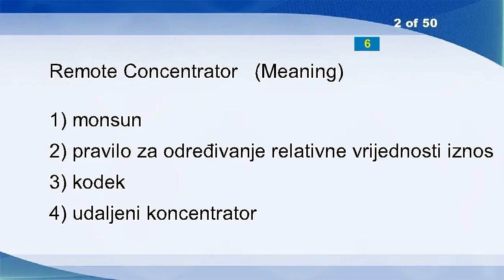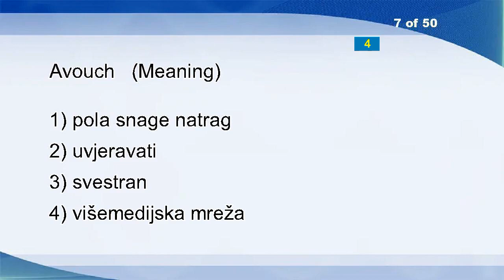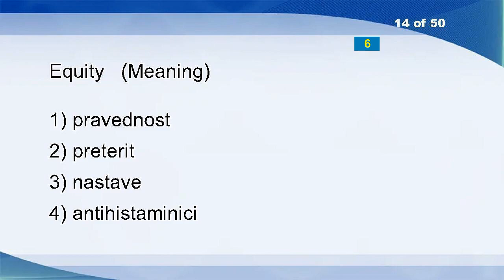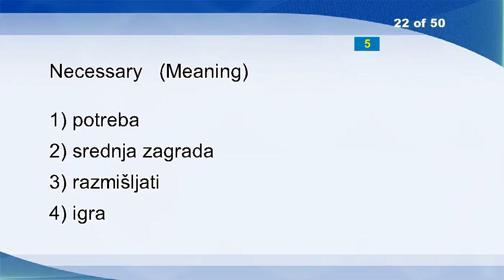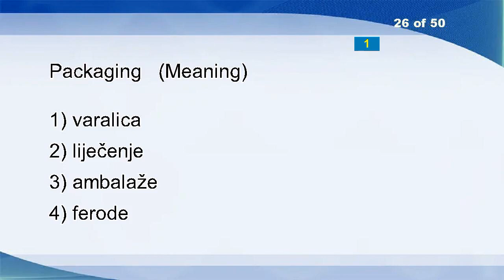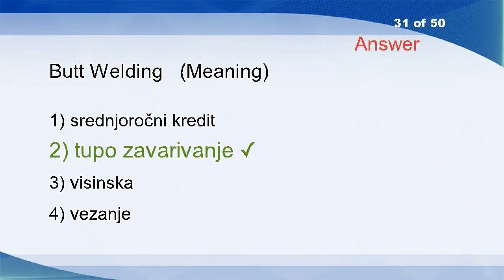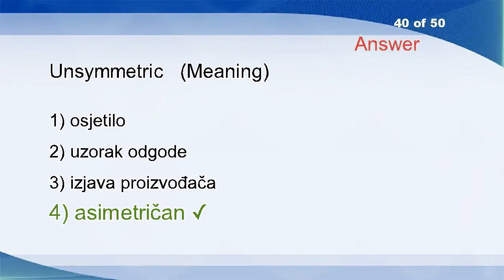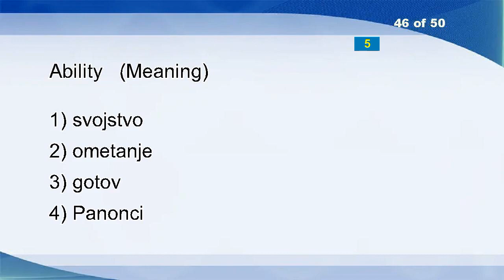English Croatian Vocabulary Word Power Test 634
Posture
Critic
Raciness
Bush
Broadband ISDN User S Part
Accrued Benefit Valuation Method
Backwards
Scotch
Appropriate Measures
Anchovy
Bleed
Penal Institutions
Acquisition
Block
Vision
Integrity Of Data
DBqw
Cloister
Decadence
Screw Of
Satellite
Conference
Travel Document
Mattock
Angina
River
Argument
Duplicate
Tear
Presentation
Orphan
Idleness
Series
Defy
Gam Protein
Data Network Identification Code
Dataset (data Set)
Xebec
Distribution Networks
Prose
Single Tax
Verbiage
Dissidence
Trophy
Solid Geometry
Omit
Verse
Reach
Ten-foot Line
Permanent